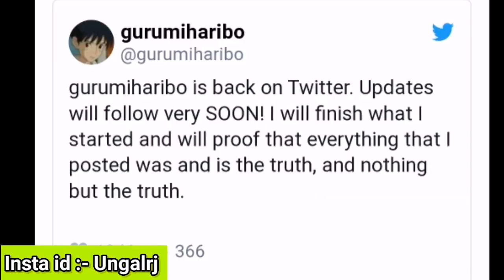Kimtaehyung hugging😘dance with jennie in party😳Pic leak😱| Bts V true love💕jennie hacker proof😭omg!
Kimtaehyung and blackpink jennie dating and secret dance with hug in party love pics leaked shocking news for fans

Make lovely likes and comments❤️

Lots of love for all who watch daily videos😍

More love to see🌹